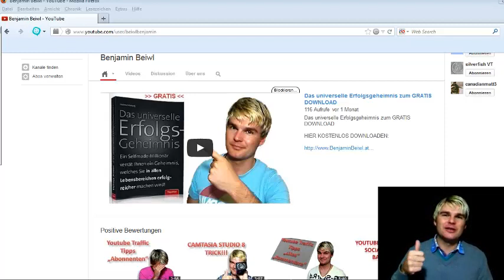Youtube Traffic Tipps, Email Liste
HIER MEIN WILLKOMMENSGESCHENK DOWNLOADEN
Youtubet Traffic Tipps, Emailliste